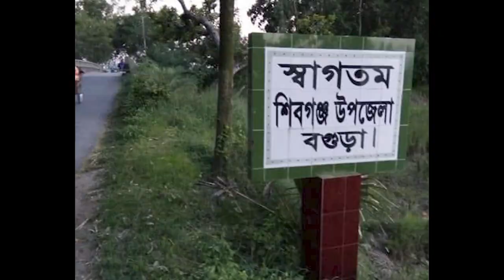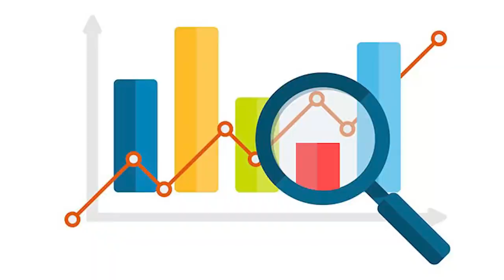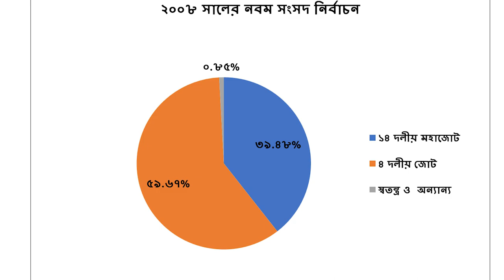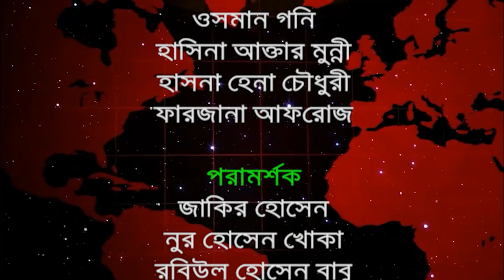দ্বাদশ সংসদ নির্বাচনের হালচাল: সংসদীয় আসন-৩৭ (বগুড়া-২)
বিএনএ নিউজ টুয়েন্টি ফোর ডটকম দ্বাদশ জাতীয় সংসদ নির্বাচনকে সামনে রেখে ধারাবাহিক নির্বাচনী হালচাল প্রচার করছে। এতে ১৯৯১ সালের ২৭ ফেব্রুয়ারি অনুষ্ঠিত ৫ম জাতীয় সংসদ থেকে ২০১৮ সালের ৩০ ডিসেম্বর অনুষ্ঠিত একাদশ সংসদ নির্বাচনের ওপর ভিত্তি করে রাজনৈতিক দল গুলোর আসন ভিত্তিক সাংগঠনিক হালচাল তুলে ধরার চেষ্টা করে যাচ্ছে বিএনএ নিউজ টুয়েন্টি ফোর ডটকম। আজ থাকছে বগুড়া-২ আসনের  হালচাল।
বগুড়া-২ সংসদীয় আসনটি শিবগঞ্জ উপজেলা নিয়ে গঠিত। এটি জাতীয় সংসদের ৩৭ নাম্বার আসন।
১৯৯১ সালের ২৭শে ফেব্রুয়ারি পঞ্চম সংসদ নির্বাচন অনুষ্ঠিত হয়। এই নির্বাচনে বগুড়া-২ আসনে ভোটার  ছিলেন ১ লাখ ৭০ হাজার ৫শত ৫২ জন। ভোট প্রদান করেন ১ লাখ ৯ জন। নির্বাচনে  জামায়াতে ইসলামীর শাহাদুজ্জামান বিজয়ী হন। দাঁড়িপাল্লা প্রতীকে তিনি পান ৩৩ হাজার ৯ শত ৬৯ ভোট। নিকটতম প্রতিদ্বন্দ্বী ছিলেন বিএনপির মতিউর রহমান। ধানের শীষ প্রতীকে তিনি পান ২৪ হাজার ২শত ১৩ ভোট।
১৯৯৬ সালের ১৫ই ফেব্রুয়ারি ৬ষ্ঠ জাতীয় সংসদ নির্বাচন অনুষ্ঠিত হয়। বিএনপির শাসনামলে অনুষ্ঠিত এই নির্বাচনে বিএনপি, ফ্রিডম পার্টি এবং কিছু নামসর্বস্ব রাজনৈতিক দল, অখ্যাত ব্যক্তি প্রতিদ্বন্দ্বীতা করেন। তত্ত্বাবধায়ক সরকারের দাবিতে আওয়ামী লীগসহ সব বিরোধী দল এই নির্বাচন বর্জন করে। নির্বাচনে বিএনপি প্রার্থী রেজাউল বারী ডিনা বিজয়ী হন। ধানের শীষ প্রতীকে তিনি পান ৩ লাখ ৯ হাজার ৪শত ৪৬ ভোট। তার একমাত্র প্রতিদ্বন্দ্বী ছিলেন স্বতন্ত্র প্রার্থী আনিস রহমান। তিনি পান ৩ হাজার ১ শত ১৮ ভোট। এই সংসদের মেয়াদ ছিল  মাত্র ১১ দিন। তত্ত্বাবধায়ক সরকার বিল পাশ হওয়ার পর সংসদ বিলুপ্ত ঘোষণা করা হয়।
১৯৯৬ সালের ১২ই জুন সপ্তম  সংসদ নির্বাচন অনুষ্ঠিত হয়। নির্বাচনে ভোটার ছিলেন ১ লাখ ৭৮ হাজার ৮ শত ৬৮ জন। ভোট প্রদান করেন ১ লাখ ৪৪ হাজার ১ শত ২২ জন। নির্বাচনে বিএনপির এ কে এম হাফিজুর রহমান বিজয়ী হন। ধানের শীষ প্রতীকে তিনি পান ৭৪ হাজার ৩শত ৪৫ ভোট। তার নিকটতম প্রতিদ্বন্দ্বী ছিলেন জামায়াত ইসলামীর শাহাদুজ্জামান। দাঁড়িপাল্লা  প্রতীকে তিনি পান ২৪ হাজার ৫ শত ৯৩ ভোট।
২০০১ সালের ২৭ই ফেব্রুয়ারি অষ্টম সংসদ নির্বাচন অনুষ্ঠিত হয়। নির্বাচনে ভোটার ছিলেন ২ লাখ ১৫ হাজার ৮ শত ১৪ জন। ভোট প্রদান করেন ১ লাখ ৮৩ হাজার ১ শত ৬৭ জন। নির্বাচনে বিএনপির রেজাউল বারী ডিনা বিজয়ী হন। ধানের শীষ প্রতীকে তিনি পান ১ লাখ ১৬ হাজার ৮ শত ৬ ভোট। নিকটতম প্রতিদ্বন্দ্বী ছিলেন আওয়ামী লীগের মাহামুদুর রহমান মান্না। নৌকা প্রতীকে তিনি পান ৪৭ হাজার ৮ শত ১৯ ভোট।
২০০৮ সালের ২৯শে ডিসেম্বর নবম সংসদ নির্বাচন অনুষ্ঠিত হয়। নির্বাচনে ভোটার ছিলেন  ২ লাখ ৪৩ হাজার ৪ শত ২৯ জন। ভোট প্রদান করেন ২ লাখ ২৫ হাজার ১ শত ৫৮ জন। নির্বাচনে বিএনপির এ কে এম হাফিজুর রহমান  বিজয়ী হন। ধানের শীষ প্রতীকে  তিনি পান ১ লাখ ৩৪ হাজার ৩ শত ৬১ ভোট। নিকটতম প্রতিদ্বন্দ্বী ছিলেন জাতীয় পার্টির শরীফুল ইসলাম জিন্নাহ। লাঙ্গল  প্রতীকে তিনি পান ৮৮ হাজার ১ শত ৯০ ভোট।
২০১৪ সালের ৫ই জানুয়ারি দশম জাতীয় সংসদ নির্বাচন অনুষ্ঠিত হয়। জাতীয় পার্টির শরিফুল ইসলাম জিন্নাহ বিনা প্রতিদ্বন্দ্বীতায় বিজয়ী হন। তত্ত্বাবধায়ক সরকারের দাবিতে বিএনপি নেতৃত্বাধীন ২০ দলীয় জোট এই নির্বাচনে অংশগ্রহণ করেনি।
২০১৮ সালের ৩০ ডিসেম্বর একাদশ সংসদ নির্বাচন অনুষ্ঠিত হয়। নির্বাচনে ভোটার ছিলেন   ২ লাখ ৯৬ হাজার ৪ শত ৬ জন। ভোট প্রদান করেন ২ লাখ ৪৮ হাজার ৫ শত ৬৩ জন।
নির্বাচনে প্রার্থী ছিলেন ৪ জন। ধানের শীষ প্রতীকে জাতীয় ঐক্যফ্রন্টের মাহমুদুর রহমান মান্না, লাঙ্গল প্রতীকে জাতীয় পার্টির শরিফুল ইসলাম জিন্নাহ, হাতপাখা প্রতীকে ইসলামী আন্দোলন বাংলাদেশের জামাল উদ্দিন, হারিকেন প্রতীকে মুসলিম লীগের শফিকুল ইসলাম প্রতিদ্বন্দ্বীতা করেন। আওয়ামী লীগ এ আসনে প্রার্থী দেয়নি। সমর্থন দেন জাতীয় পার্টির প্রার্থী শরিফুল ইসলাম জিন্নাহকে।
নির্বাচনে জাতীয় পার্টির শরিফুল ইসলাম জিন্নাহ বিজয়ী হন। লাঙ্গল প্রতীকে তিনি পান ১ লাখ ৮৪ হাজার ২৪ ভোট। তার নিকটতম প্রতিদ্বন্দ্বী ছিলেন নাগরিক ঐক্যের আহবায়ক মাহমুদুর রহমান মান্না। ধানের শীষ  প্রতীকে তিনি পান ৫৯ হাজার ৭ শত ৫৬ ভোট। কারচুপির অভিযোগে বিএনপি নেতৃত্বাধীন জাতীয় ঐক্যফ্রন্ট নির্বাচন বর্জন ও ফলাফল প্রত্যাখান করে। মাহমুদুর রহমান মান্না আওয়ামী লীগের সাবেক সাংগঠনিক সম্পাদক ছিলেন। ২০০১ সালের ২৭ ফেব্রুয়ারি অনুষ্ঠিত অষ্টম জাতীয় সংসদে বগুড়া-২ (শিবগঞ্জ) আওয়ামী লীগের মনোনয়ন পান এবং বিএনপি প্রার্থী রেজাউল বারী ডিনার কাছে হেরে যান।
এ আসনের বর্তমান সংসদ সদস্য জাতীয় পার্টির জেলা সভাপতি শরিফুল ইসলাম জিন্নাহ। তিনি আবারও জাতীয় পার্টি থেকে মনোনয়ন চাইবেন। নাগরিক ঐক্যের আহ্বায়ক সাবেক ডাকসু ভিপি মাহমুদুর রহমান মান্না এ আসনে বিএনপির সমর্থনে প্রার্থী হতে পারেন। মাহমুদুর রহমান মান্নার মনোনয়নকে কেন্দ্র করে স্থানীয় বিএনপিতে মতবিরোধ রয়েছে।
বিএনপি থেকে মনোনয়ন চাইবেন শিবগঞ্জ উপজেলার সাবেক চেয়ারম্যান ও উপজেলা বিএনপির সভাপতি অধ্যক্ষ মীর শাহে আলম। জামায়াত ইসলামীর সাবেক সংসদ সদস্য মাওলানা শাহাদুজ্জামান বিএনপি সমর্থনে অথবা স্বতন্ত্র প্রার্থী হয়ে নির্বাচনে অংশ নিতে পারেন। আওয়ামী লীগ থেকে মনোনয়ন চাইবেন শিবগঞ্জ পৌর মেয়র তৌহিদুর রহমান মানিক এবং বিশিষ্ট  ব্যবসায়ী আকরাম হোসেন।
এছাড়া একাদশ জাতীয় সংসদের প্রতিদ্বন্দ্বীতাকারি ইসলামী আন্দোলন বাংলাদেশের জামাল উদ্দিন, মুসলিম লীগের শফিকুল ইসলাম দলীয় প্রার্থী হিসাবে দ্বাদশ জাতীয় সংসদ নির্বাচনে প্রার্থী হতে পারেন।
পর্যবেক্ষণে দেখা যায়, বগুড়া-২ আসনে পঞ্চম সংসদে জামায়াতে ইসলামী,  ষষ্ঠ, সপ্তম, অষ্টম ও নবম জাতীয় সংসদে বিএনপি, দশম সংসদে আওয়ামী লীগ, একাদশ সংসদে জাতীয় পার্টি প্রার্থী বিজয়ী হন।